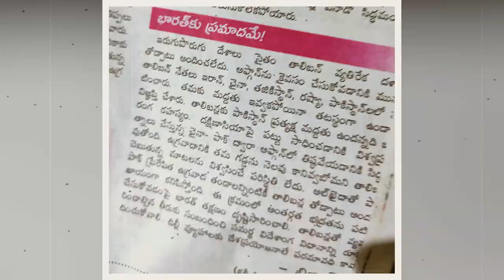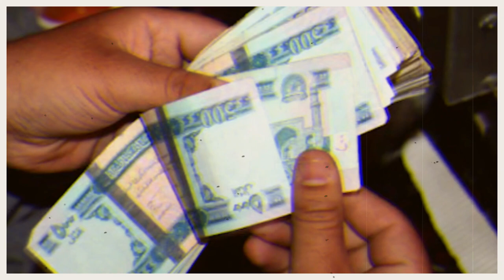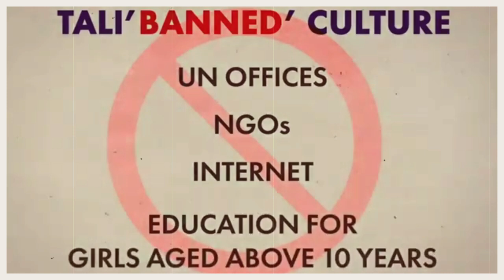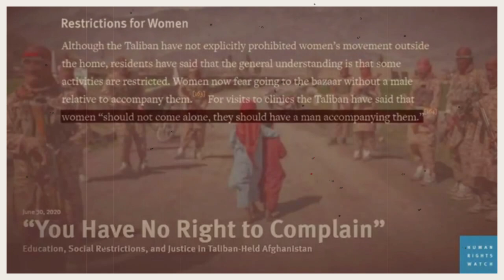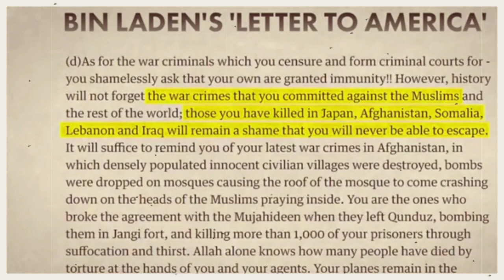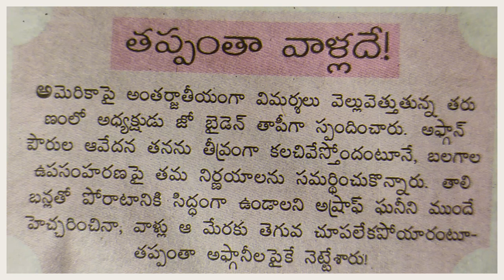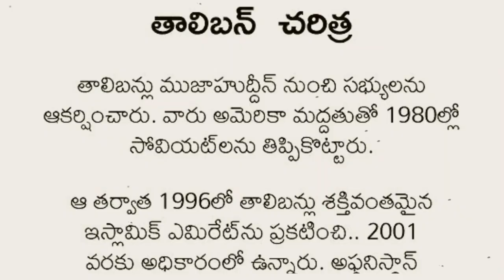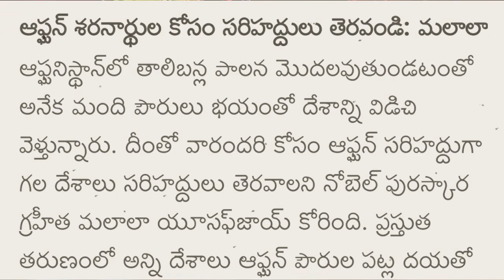AFGANISTAN new Rules || UNTOLD STORY & History || who is తాల్ బాన్ ban?- India friendship issues